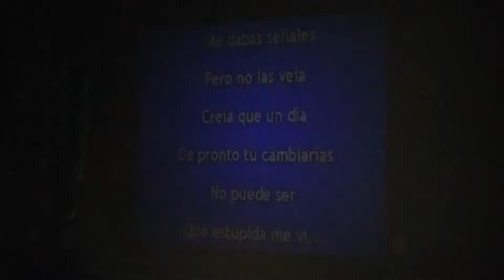Karaokeando en casa de Cheke(3)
La despedida de las chicas de Duranyork y Nando por skype